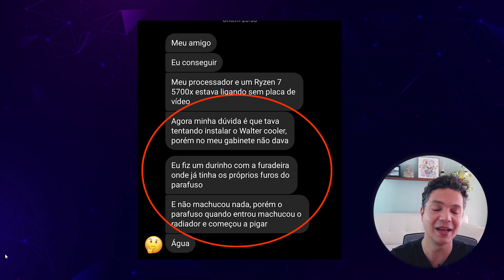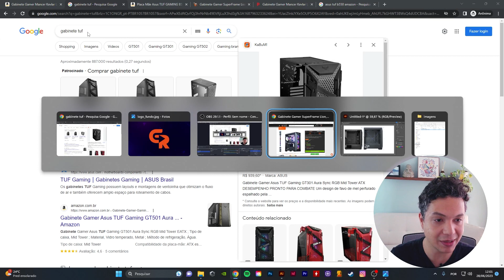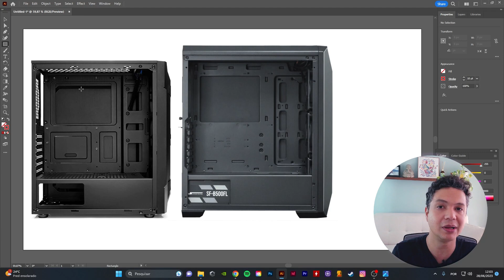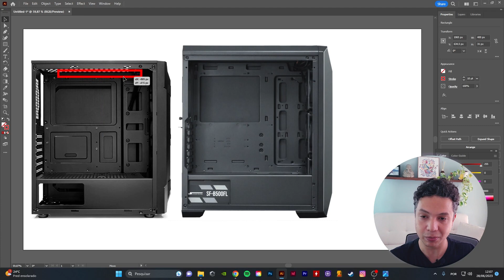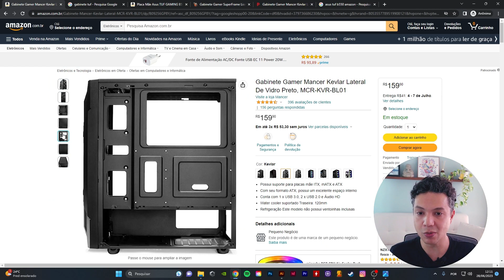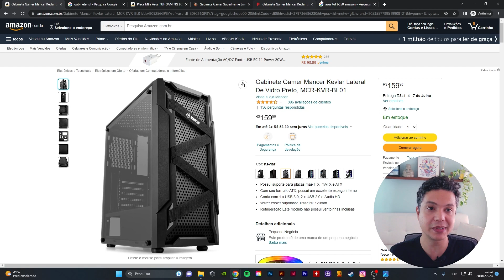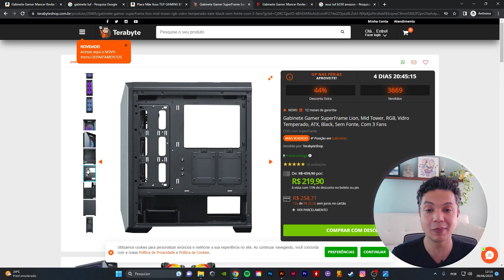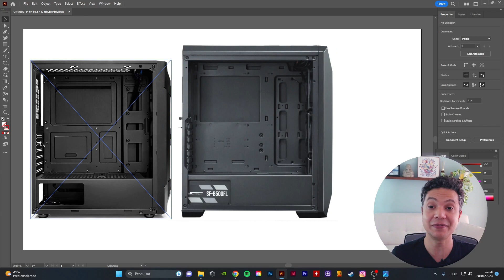🟢 CUIDADO AO ESCOLHER SEU GABINETE MID TOWER | Saiba disso antes de comprar!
Saiba como identificar o gabinete mid-tower correto para efetuar a montagem com as peças que você escolheu! O gabinete errado pode impedir que você faça montagem correta do seu PC!

Ficou com alguma dúvida? Deixe nos comentários, responderei o mais rápido que puder!

Pichau Pouter 3
Pichau Gadit 2
Redragon Skifire

🔥 - PEÇAS QUE SEMPRE RECOMENDO:
Placa Mãe
Processador com gráficos
Processador sem gráficos
Placa de Vídeo
Kit de Memórias
SSD NVme 480GB
SSD SATA 1TB

🎬 - Equipamentos de gravação:
• Câmera com lente
• Microfone Lapela
• Tripé de Câmera
• Kit de Iluminação Duplo com Tripés
• Lâmpada LED Bulbo HP, 40W
• Suporte Para Usar o Celular Em Tripé